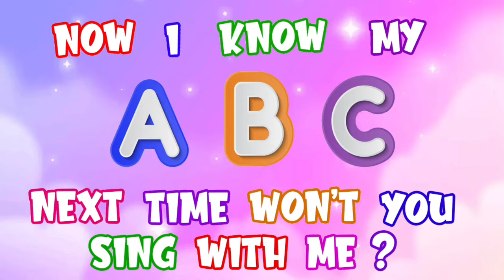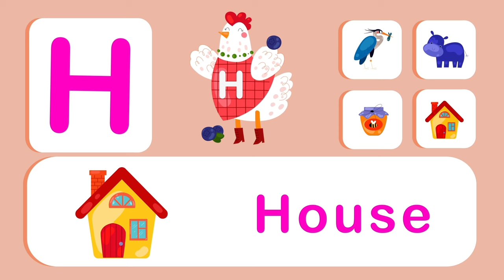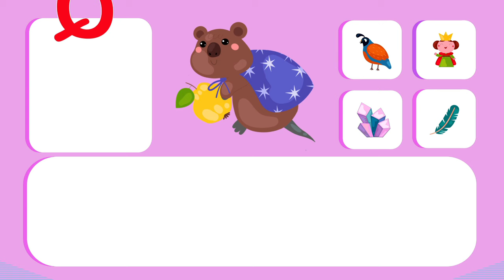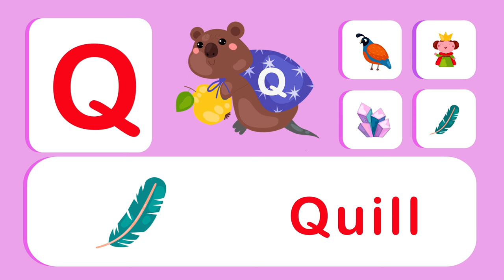ABC and 123 Learning Videos | Best Educational Videos For Kindergarten | A to Z Learning Video